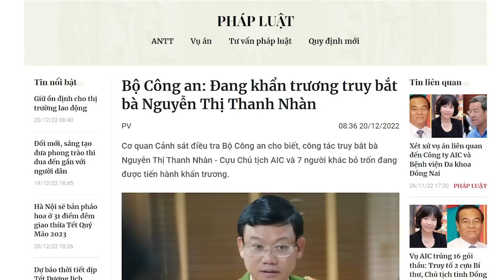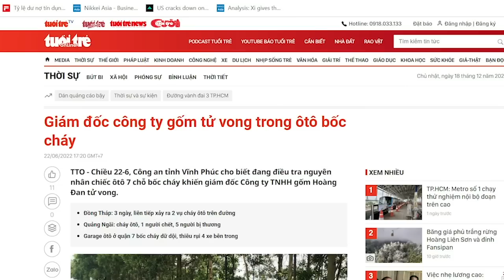Tô Lâm lên kế hoạch “gắn thêm cánh” để bắt “chim bay”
Tô Lâm có kinh nghiệm tổ chức đuổi tóm, cho nên việc bà Nguyễn Thị Thanh Nhàn trốn ở nước ngoài cũng chưa chắc gì an toàn. Bài học của Trịnh Xuân Thanh vẫn còn đó, không thể coi thường Tô Lâm.